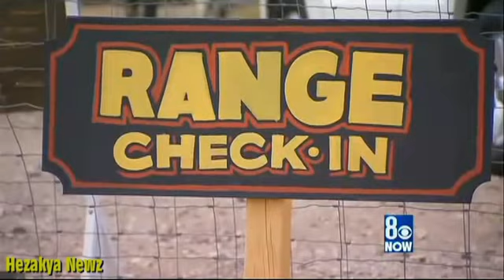9-Year-Old Girl Accidentally KILLS Shooting Instructor With SUBMACHINE GUN!!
AS VEGAS — A 39-year-old shooting instructor accidentally shot by one of his 9-year-old students on Monday has died, according to the Mohave County Sheriff's Office.

The man has been identified as Charles Vacca of Lake Havasu City, Ariz.

The incident happened Monday morning at the Bullets and Burgers gun range on North Highway 93 in Dolan Springs.

The Mohave County Sheriff's Office released video of the moments before the accident. It does not show the shooting, but it is a key piece of evidence.

The 9-year-old girl is seen holding an Uzi with Vacca standing beside her, showing her how to hold the weapon.

"Vacca was standing next to the girl while he was instructing her how to use to weapon when the accident happened. Further investigations determined the girl pulled the trigger on the automatic Uzi, the recoil sent the gun over her head and the victim was shot," a news release said.

The girl's parents were with her when the shooting occurred, the sheriff's office said.

The range operator said they've never had any type of incident at the Dolan Springs location, or at their Lake Havasu range, which has been open for 12 years.

He said safety is always stressed with each and every client.

“We really don't know what happened. Our guys are trained to basically hover over people when they're shooting. If they're shooting right-handed, we have our right-hand behind them ready to push the weapon out of the way. And if they're left-handed, the same thing," operator Sam Scarmardo said.

The staff is grieving, but they're also remembering the man who lost his life. Vacca was well-liked, a veteran, and loving husband.

Vacca was airlifted to University Medical Center in Las Vegas where he died Monday evening.

In Nevada and Arizona, it is up to the gun range to allow a particular minor to fire a gun.

Investigators said no laws were broken, but the Bullets and Burgers gun range has already changed its procedures after this tragic accident.

Shooters will have to be at least 5 feet tall or 12 years or older to shoot.

The people at the range not only are thinking of their fallen friend, but also about that 9-year-old girl.

Dolan Springs is located about 78 miles southeast of Las Vegas in Arizona.